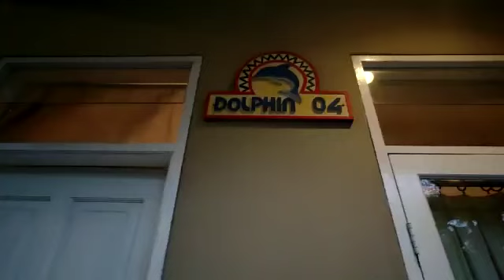Alhamdulillah Samara Family Liburan Bermalam Di Royal Safari Garden Type 02Bedroom Dolphin Bungalow